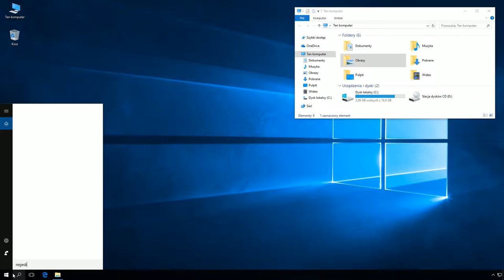Windows 10: Usuwanie przy użyciu edytora rejestru folderu Obrazy z okna Ten komputer.